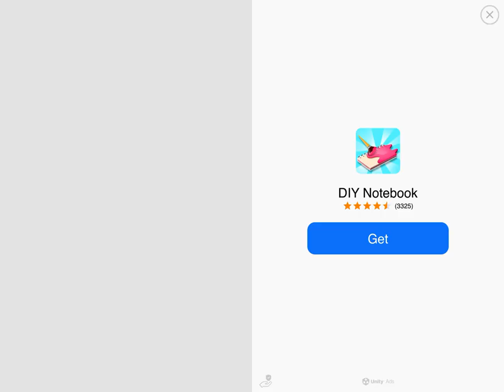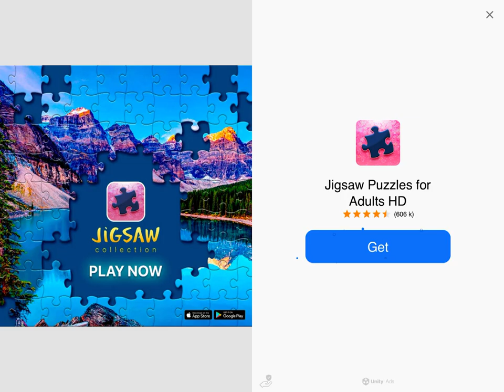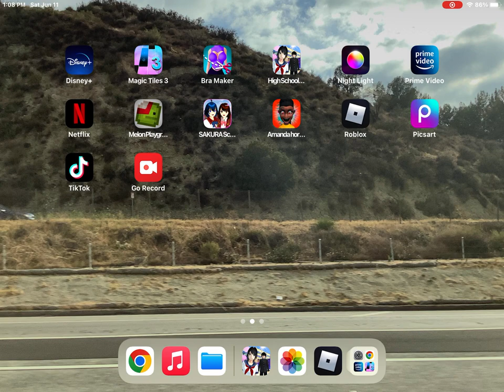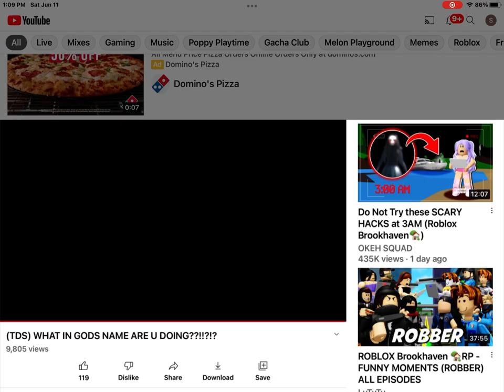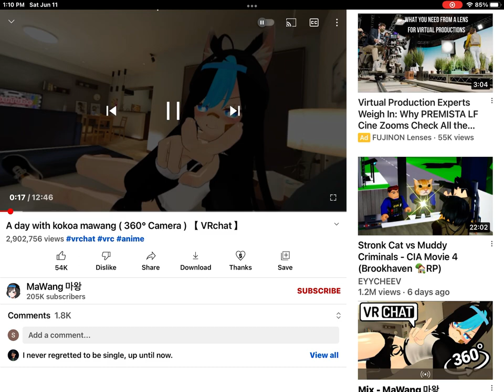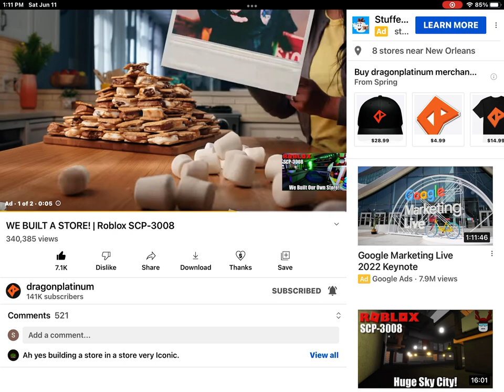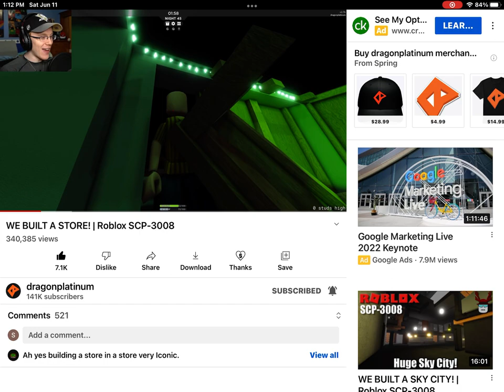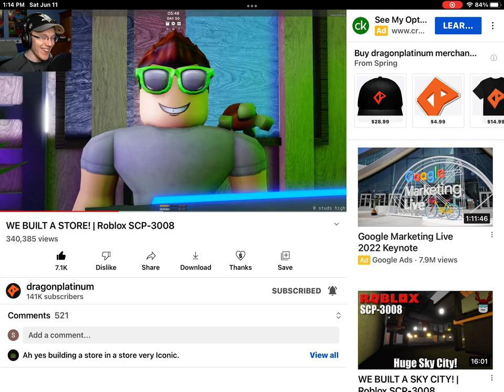June 16, 2022